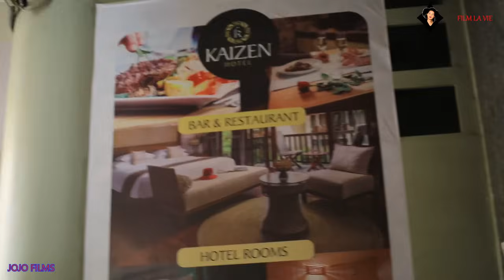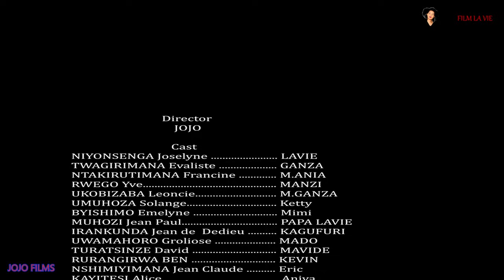FILM LA VIE IMPETA EP20 🔥🔥🔥🔥 KABAYE KEVIN IBYA LAVIE BYOSE ARABIMENYE 🔥🔥🔥🔥🔥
Film LA VIE Impeta,ni film nshya tubazaniye.mufite igitekerezo,inyunganizi,inama cyangwa inkunga mwifuza kutugezaho mwatubona kuri 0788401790 cyangwa email yacu ni ,tubashimiye urukundo mukomeje kutugaragariza.